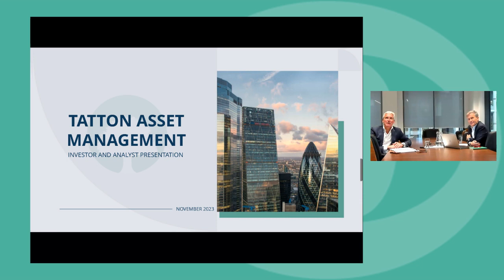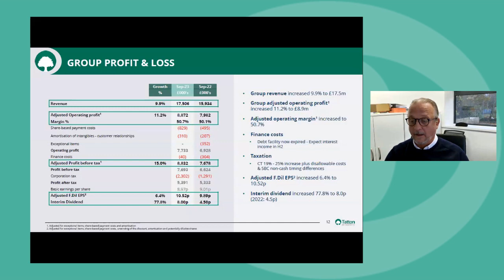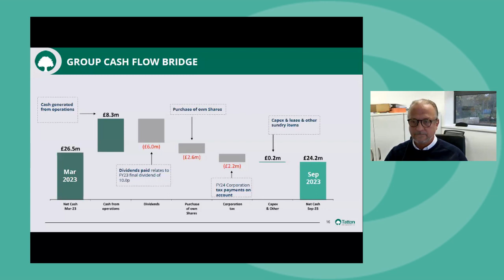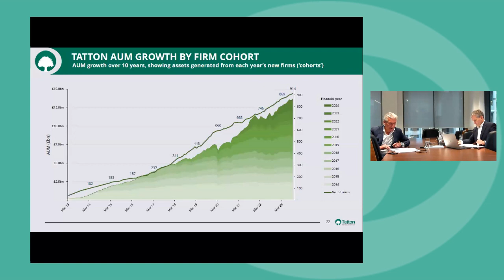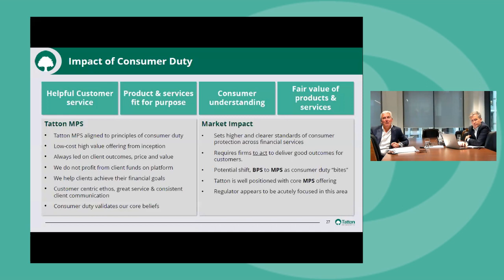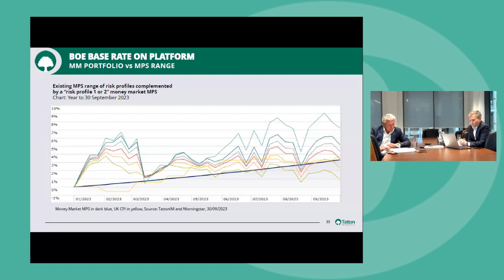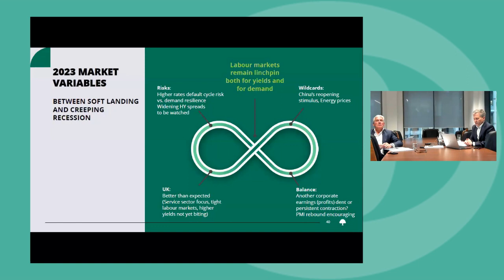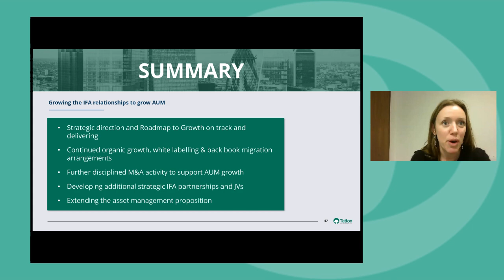Tatton Asset Management - Investor Presentation (Interim Results) - November 2023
Tatton Asset Management (AIM: TAM) ran viewers through highlights of the period to 30th September which included strong net inflows and growth in revenues & profits, with adjusted operating margin hitting 50.7% - far above any comparables.

Management provided a financial review and outlined the significant growth potential going forward. With strong tailwinds they detailed the opportunities and challenges around M&A with price expectations remaining high, while highlighting their organic growth in market share. An in-depth summary of investment performance was followed by questions from viewers.

Tatton Asset Management is an investment management and IFA support services Group. Paul Hogarth (Chief Executive Officer), Paul Edwards (Chief Financial Officer), and Lothar Mentel (Chief Investment Officer) presented.

Please note that Equity Development published a report on Tatton following the release of their Interim Results, the note can be accessed

The presentation has been divided into chapters for ease of viewing:

Timestamps
0:00:00 Beginning
0:00:03 Overview of Tatton AM
0:02:01 Key Highlights
0:05:20 Financial Performance
0:13:15 Strategic Update
0:27:46 Investment Management Update
0:37:45 Summary
0:37:53 Questions & Answers